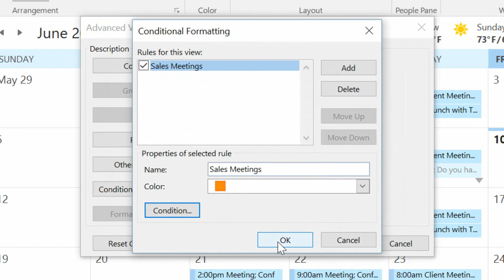Color-Code your Outlook Calendar with Conditional Formatting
In this clip, Neil Malek changes the color of meetings in his Outlook Calendar with Conditional Formatting